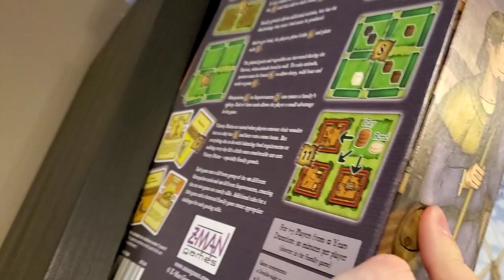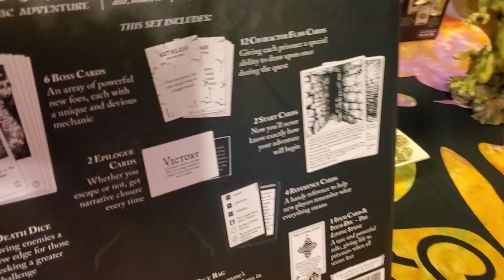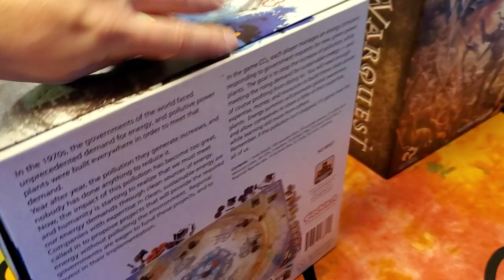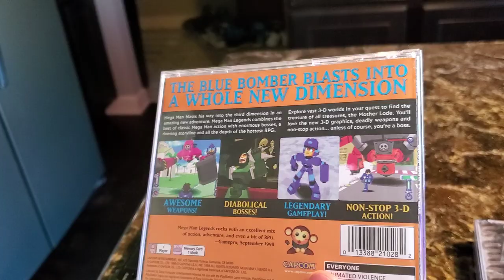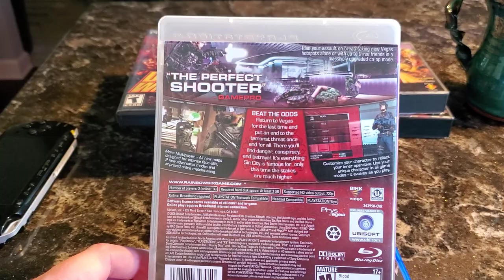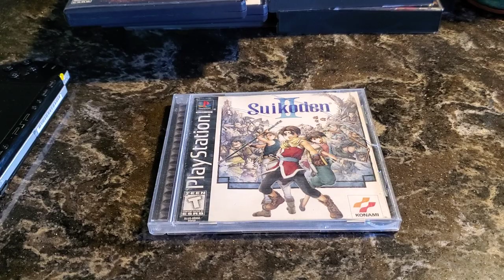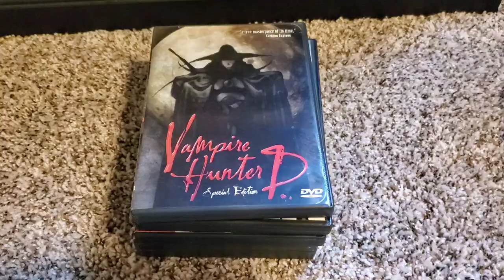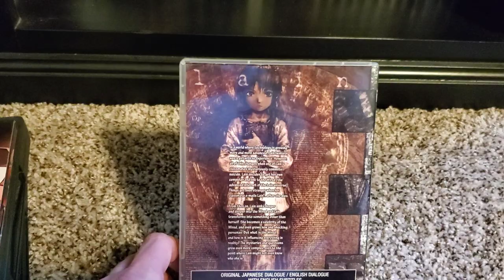Top Five: Games, LEGO, Anime, & Supreme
Okay, this is an interesting one.  I took my top five things to collect: board games, video games, LEGO sets, Anime, and Supreme, and made top five lists for each of them.

Mentioned in the video, the creators of Suikoden are BACK with a new video game on Kickstarter which you can find

I love unboxing and reviewing all sorts of things, and I actually have a separate channel where I unbox stuff like Supreme, Louis Vuitton, Versace, Balenciaga, Palace, Kith, Fendi, Tiffany, Casio, Balmain, and Givenchy.  But you know I love my role playing games, medieval fantasy stuff, dungeons and dragons inspired games, miniatures, terrain.  I have soooo many collections it was hard to pick just five.  Other things I like to collect are TCG/CCG cards like Magic the Gathering and previously Pokemon.  Also all kinds of video game stuff like Sega Game Gear, Nintendo Switch, XBox 360, Nintendo 2DS XL, PSP, TTRPGs, Games Workshop stuff for Warhammer, Death Metal cassettes, vending machines, calico critters, computer games, toys, and so much more.  Many of those I don't have enough to warrant a top five, however.